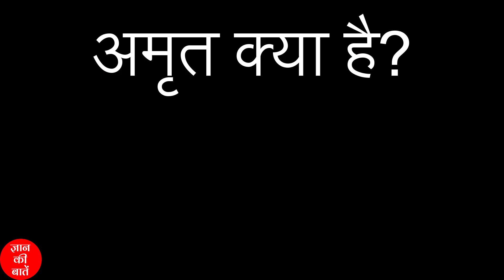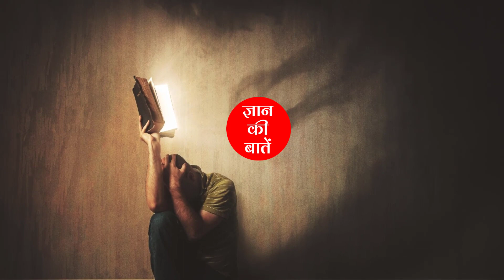जीवन में विष और अमृत क्या है! The Way to Wisdom ~ Gyan Ki Baatein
जीवन में विष और अमृत! The Way to Wisdom | Jivan me Vish aur Amrit. अगर कोई ब्यक्ति ये जान जाये की गलत क्या है और सही क्या है तो वो वाकई में अपना जीवन खुशहाल तरीके से व्यतीत कर सकता है! इस दुनिया में शायद ही कोई ऐसा होगा जो प्रसन्न नहीं रहना चाहता है! तो आज मैं आपको बताने जा रहा हूँ की क्या गलत है और क्या सही!

The way to wisdom. The way to live happy and peaceful life. This motivational video will teach you very important lesson of your life.